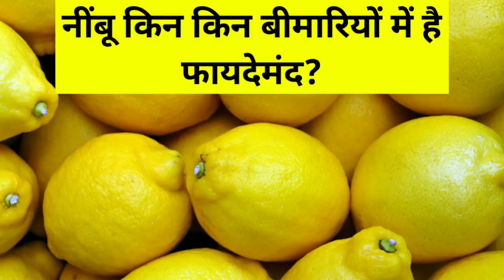Nimbu Ke Fayede